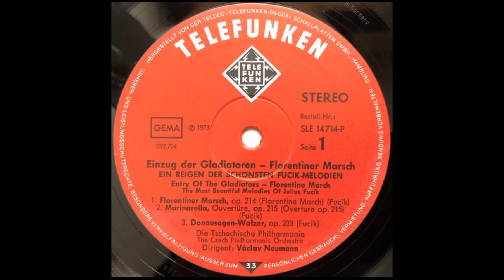FLORENTINER MARCH (Julius Fucík - Czech Philharmonic Orchestra/Václav Neumann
The 'Florentiner March' (Op. 214) undoubtedly is Julius Fucík’s best-known and probably also his most beautiful march.
On the Rundel Music site it states 'We learn from his diary that the piece was completed on Dec 3, 1907 as La Rosa di Toscana'.
It goes on to say that by January 6th the following year Fucík had changed the title to the one we know today. Maybe his publisher had a hand in the decision. It is not known for certain.
This performance really does the work justice.
Václav Neumann is conducting the Czech Philharmonic Orchestra from a 1973 German Telefunken 12 inch vinyl LP titled 'The Most Beautiful Melodies Of Julius Fucík (SLE 14714 P).